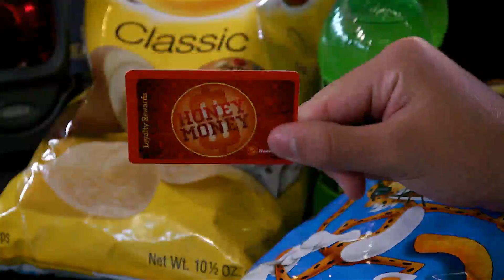Jan Honey Farms B flv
January Specials at All Honey Farms locations.